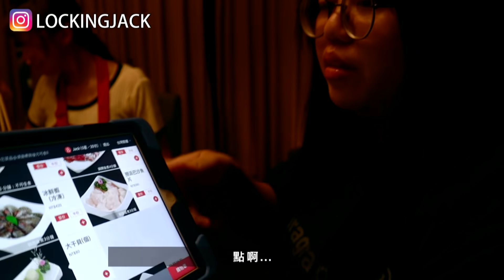整人企劃！凱皓假扮成撈麵師傅！把麵甩在語謙臉上 會被發現嗎？FEAT.語謙 YOUTUBER們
第一次做整人企劃！
百分之百真實 因為整的對象是語謙！
但真的好緊張...

影片要看到最後！
結果真的出乎意料之外

*本集非業配 真的只是我很喜歡吃海底撈

請大家追蹤～
凱皓Instagram：